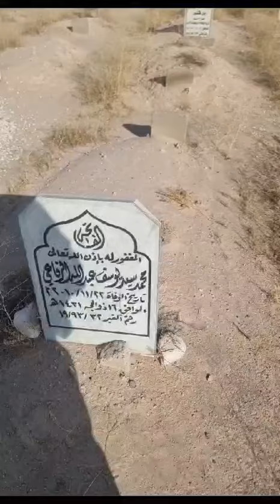زيارة قبر العم القاضي (محمد السيد يوسف الرفاعي) رئيس المجلس الأعلى للقضاء في دولة الكويت ( الفاتحة )